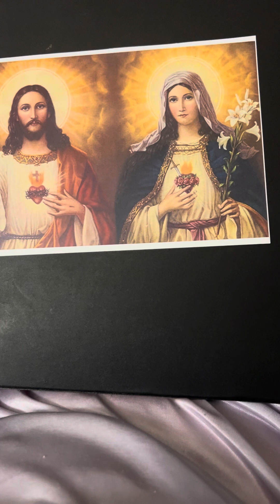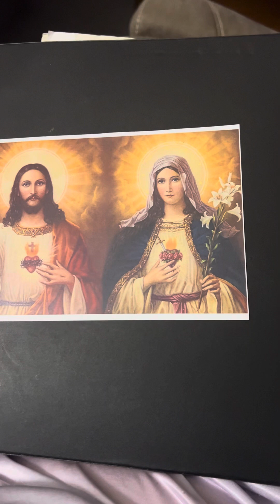La Immaculada Concepción de Maria Santísima — Dato Histórico.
El sorprendente día en que el propio diablo alabo la Immaculada Concepción de Maria Santísima